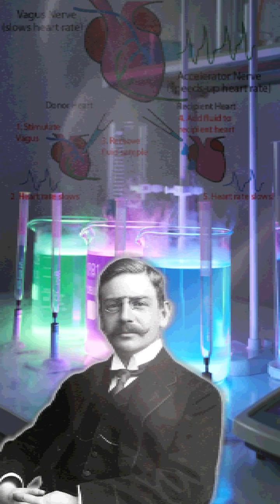He Dreamed of a Frog’s Heart… and It Won Him a Nobel Prize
Otto Loewi had a strange dream…
In his dream, he saw a frog’s heart.
He woke up and scribbled something down.
The next day, he tested it in real life—and discovered how nerves talk to each other.
That dream changed science forever.

👉 Have you ever had a dream this powerful? Drop a 🧠 if you believe in dream discoveries.